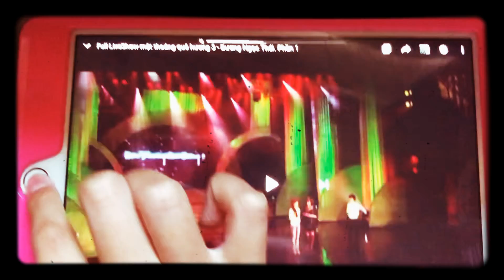June 14, 2020